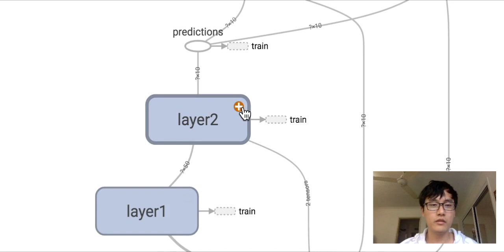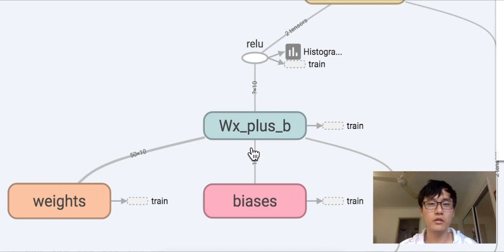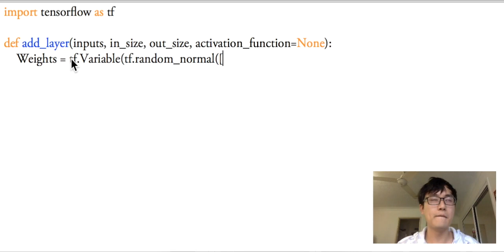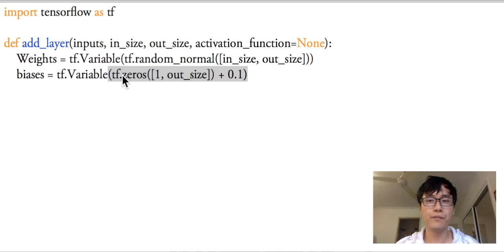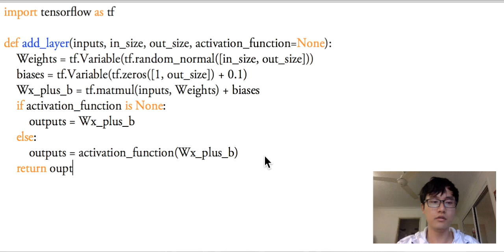Tensorflow 10 例子3 添加层 def add_layer() (神经网络 教学教程tutorial)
本节练习代码:
在 Tensorflow 里定义一个添加层的函数可以很容易的添加神经层,为之后的添加省下不少时间.

QQ机器学习讨论群: 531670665